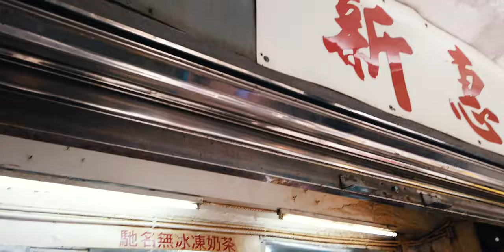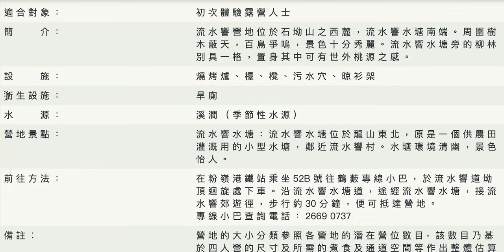女生露營初體驗💁🏼‍♀️塔門起營出事🆘Camping & Double Dating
今次跟一位女生朋友分享她的初次露營體驗，但竟然在她第一次就遇上營帳搭建問題，而且也要在風雨中煮飯，作為新手的她能應付嗎？這影片也介紹新手露營地點、新手露營用品租借須知、露營簡單煮食教學、前往塔門船交通情況等等。

我頻道還有更多影片喲🤩

Honolulu Groove by Roman Müller @romanmuellermusic

Pure Vibes by Dropfire @dropfireofficial